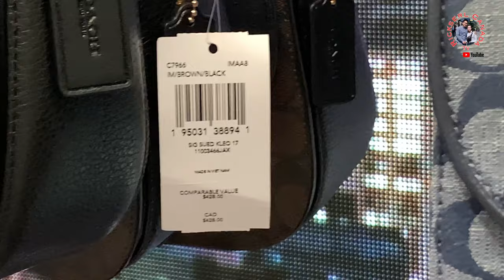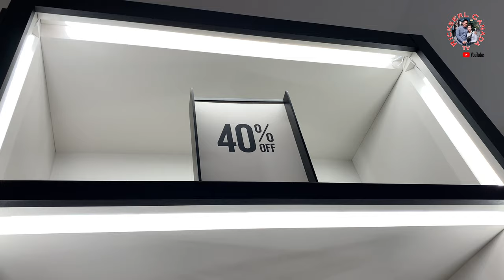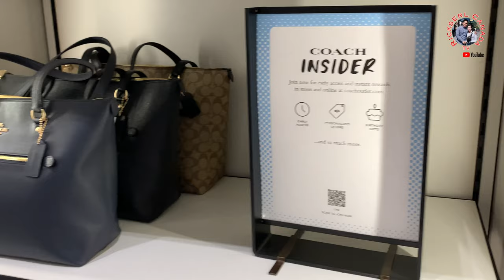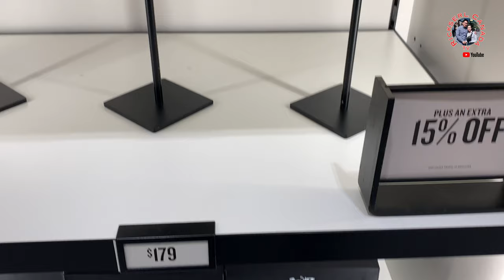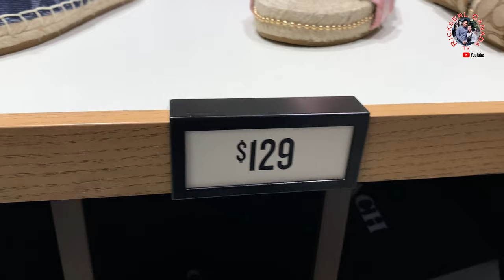COACH OUTLET CANADA Shop 60% plus an extra 15% Off with their latest and newest styles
COACH OUTLET at CrossIron Mills Mall
Balzac Mall Alberta Canada.
Coach
Coach wallet
Coach cross body bag
Coach ladies bag
Belts
Shoes
Accessories
Perfumes